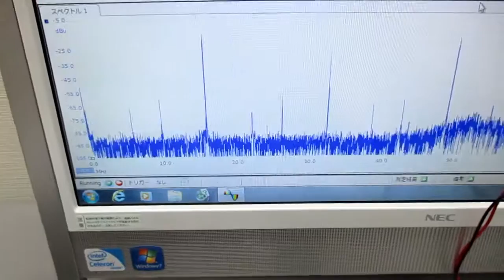超音波実験（オリジナル超音波発振制御プローブ） ultrasonic-labo